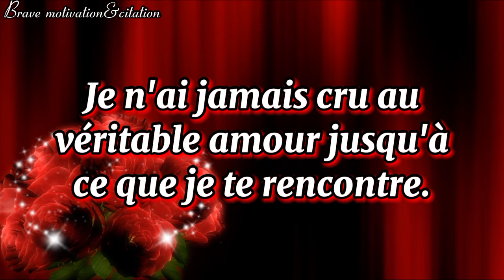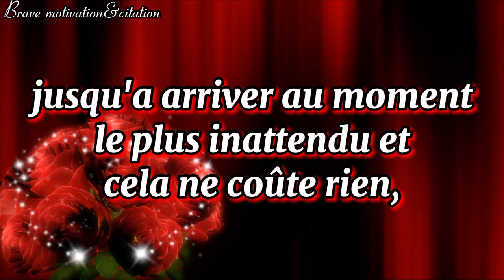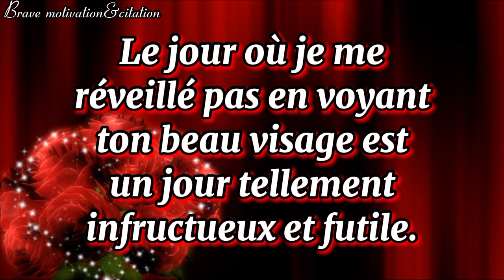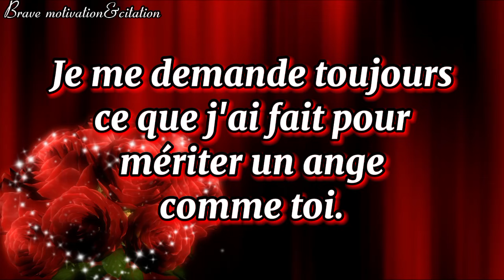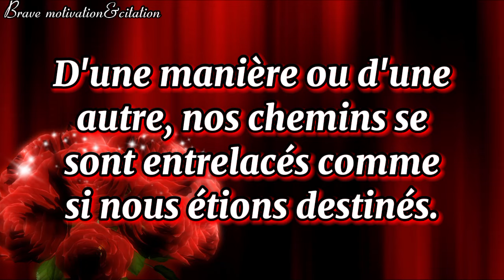Chaque battement de mon cœur te réclame❤️❤️🌹 |message d'amour❤️🌹